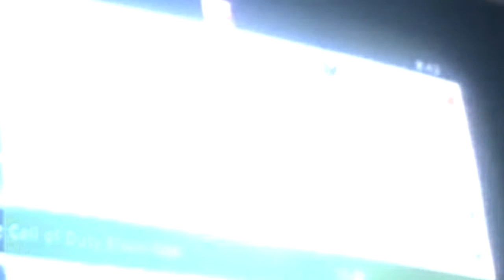Talking ep.1 Talking to shadow